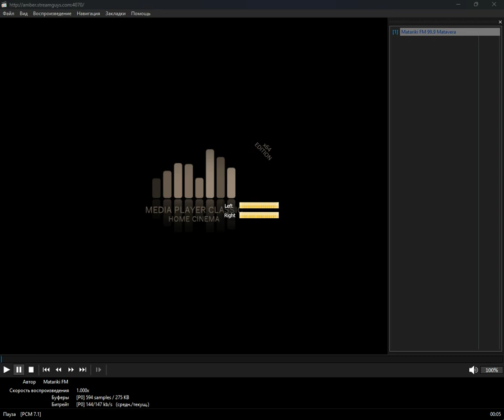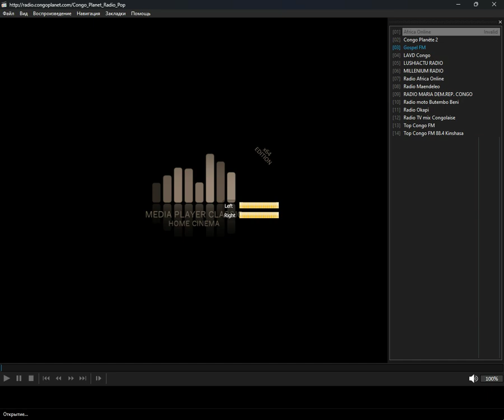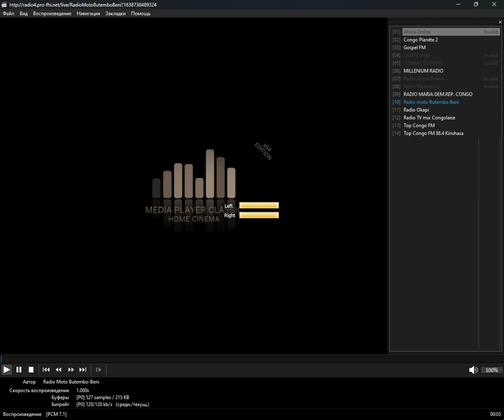+merged+ - the_democratic_republic_of_the_congo (Media Player Classic Home Cinema) (25.10.2024)